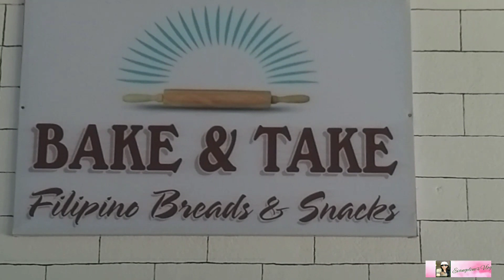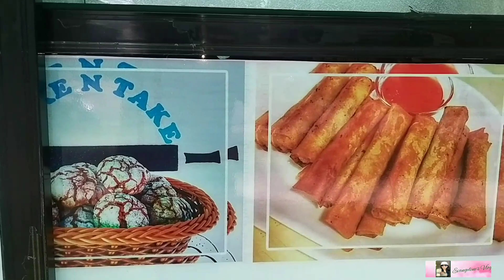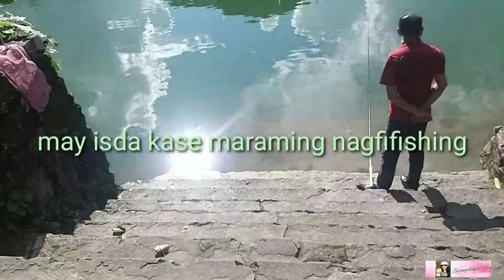BAKE & TAKE: FILIPINO Breads & Snacks BAKERY in NEPAL🇵🇭🇳🇵/DAMSIDE AREA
BAKE AND TAKE, FILIPINO BAKERY  IS LOCATED IN DAMSIDE AREA , POKHARA NEPAL...
       BAKER ARE FILIPINOS LADIES WHO ARE MARRIED TO A NEPALI AND  CURRENTLY SETTLED IN NEPAL  FOR GOOD...